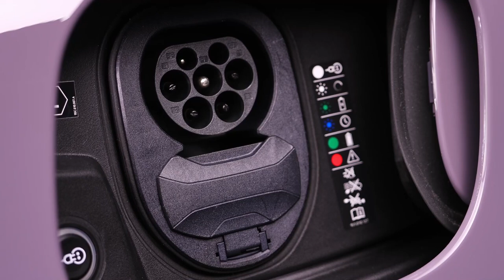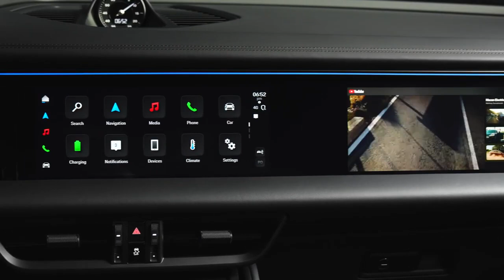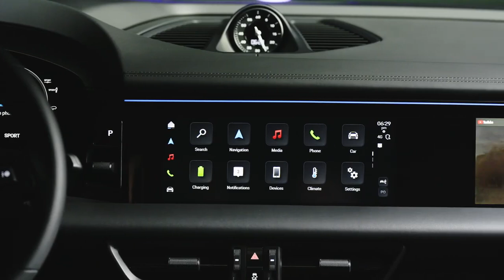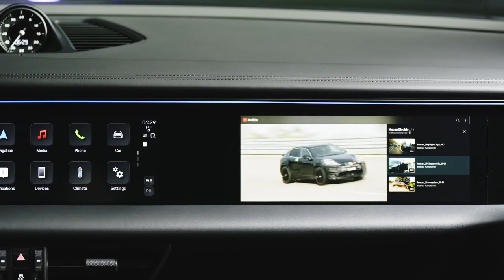The new Porsche Macan 4 studio